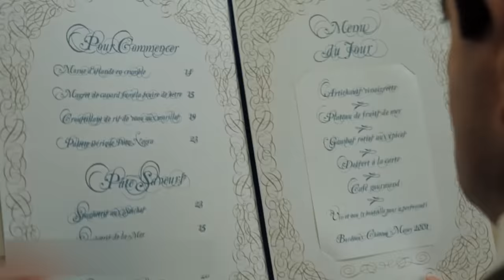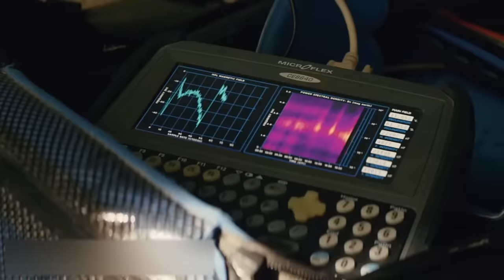8 Most Dangerous Crustaceans in the World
Since ancient times, man has eaten all kinds of underwater creatures: fish, shellfish and arthropods. But people have special preferences for crustaceans. This group of sea creatures is considered a luxury food. In fact, three-quarters of the world's first cookbook ever consisted of recipes based on crustaceans.
Today, the meat of these creatures, rich in protein and almost calorie-free, is a main ingredient in many national cuisines. Crabs, crayfish, shrimp and lobsters are consumed in France, Spain, Portugal, Japan and many other countries. However, among the 72 thousand varieties of these creatures, the percentage of crustaceans that are consumed by humans is quite small, because there are many dangerous, strange and frightening species. Do you want to see them? That's what we're gonna show you today.